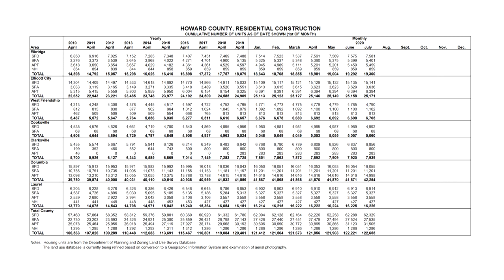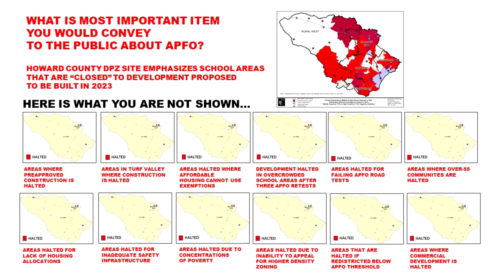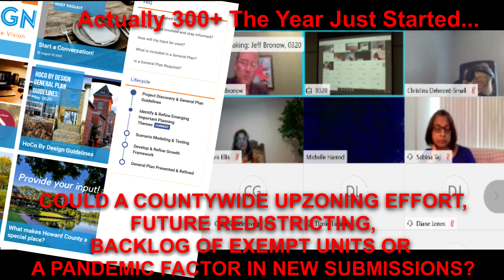HOCO APFO - MANAGING GROWTH OR CONCURRENCY?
In a mandatory meeting on school overcrowding the DPZ presents a series of information to calm concerns about school capacity deficiencies by announcing dramatic slowdowns in future development despite current development rates remaining unaltered for the next several years even in a pandemic. Do these efforts bring Howard closer to adequacy as it grows, or is this simply an attempt to alarm the public into a repeal of limited APFO protections?

0:00 Start
0:08 Jeff Bronow DPZ
0:47 Fiscal Impact